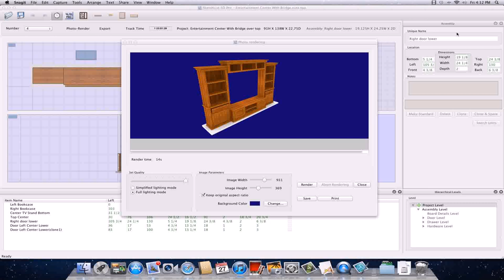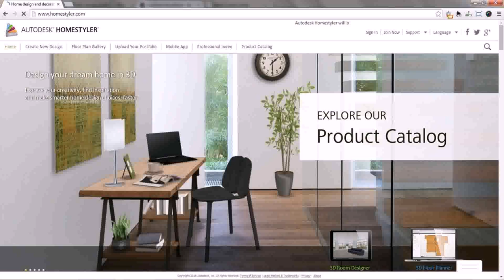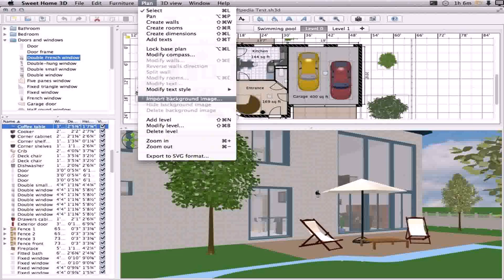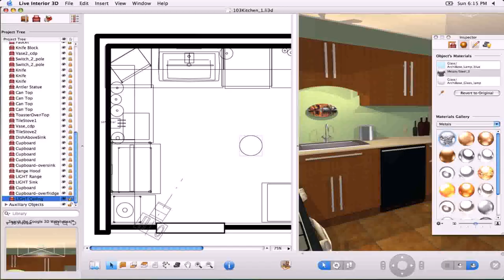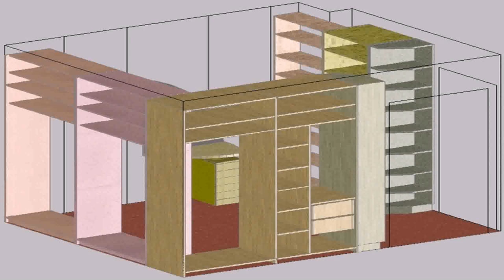Interior Room Design Software Mac - DaddyGif.com (see description)